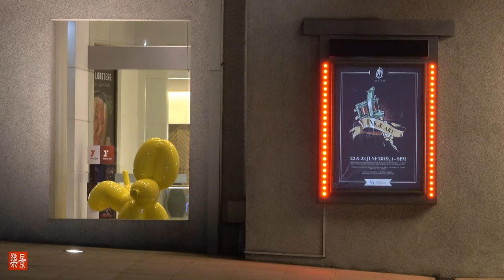Singapore The Cathay 國泰戲院 4K Ultra HD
The Cathay Building was opened in 1939 by Dato Loke Wan Tho as the headquarters for the British Malaya Broadcasting Corporation. Located at 2 Handy Road in the Museum Planning Area of Singapore, the building was most known for its air-conditioned theatre known as the Cathay Cinema, then a technological marvel and the first to be built in Singapore. Cathay Building was the first skyscraper in Singapore and tallest building in Southeast Asia at that time.   The supposed 16 storey (11 storey upon completion) Cathay Building was designed by British architect Frank W Brewer. The Cathay Building consisted of the Cathay Cinema, a restaurant and the dance hall on the ground floor, as well as a roof garden above the cinema and a residential storey block with a penthouse. The first part of the Cathay Building was opened on 3 October 1939 with the 1,300-seat Cathay Cinema, the dance hall and the Cathay Restaurant. In 1 July 1940, the 11 storey residential block was opened for occupancy, with the owners Mrs Loke Wan and Loke Wan Tho occupied the eleventh floor.[1] The building was the first and tallest skyscraper in Singapore and in Southeast Asia, at a height of 83.5 metres from the Dhoby Ghaut entrance to the top of the building's water tower.Its theatre was the island's first air-conditioned cinema and public building, and where one could sit in an arm chair to watch a film; a rare amenity during that time. The building was also used as a landmark for final landing approach at Singapore's first purpose-built civilian airport, Kallang Airport.
At the beginning of World War II in 1942, the building was converted to a Red Cross casualty station. When Singapore fell to the Japanese, it was used to house the Japanese Broadcasting Department, the Military Propaganda Department, the Military Information Bureau and the broadcast department of the Indian National Army's Provisional government of Free India during the occupation period. The Japanese utilised the building to broadcast propaganda in the Japanese language. It was also the residence of film director Yasujirō Ozufrom 1944 till the end of the war.When the war ended in 1945, it served as the headquarters for Admiral Lord Mountbatten while serving as the Supreme Allied Commander South East Asia Theatre of the South East Asia Command (SEAC). When the SEAC was disbanded a year later, the building was converted back to a cinema and a hotel. The cinema was the first to show American and British films in Singapore. A new air-conditioning plant was installed in the building in 1948. The colonial government vacated the building to be returned to the Cathay Organisation. The Cathay Restaurant was officially reopened on 1 May 1948 under the management of Cathay Restaurant Ltd.In 9 January 1954, the building reopened as Cathay Hotel with 60 rooms and subsequently expanded to 170 rooms. It had a restaurant, nightclub, swimming pool and shopping arcade.Cathay Hotel was closed on 30 December 1970, with the 10 floors had been converted into office premises and the top floor occupied by the Cathay Organisation by July 1974. The building was refaced in 1978 with a new look by STS Leong. The original design was shadowed by the new facade. Cathay Building was the location for the first Orange Julius outlet in Singapore, which opened in 1982. In 1990, Cathay Organisation opened Singapore's first arthouse cinema, The Picturehouse adjacent to Cathay Building. The main Cathay cinema was then converted into a two-hall cineplex during that period.   In 1999, Cathay announced the S$100 million plans to redevelop the whole complex. Cathay Building and the Picturehouse would showed its last movie in 2000 before closing for redevelopment. The front facade of its theatre building structure was gazetted as a national monument for conservation on 10 February 2003, while the rest of the building structure was later demolished. Thus the new building incorporated conservation of the original art-deco façade of the 1939 and combined together with a modern-day design by Paul Tange of Tange Associates Japan and RDC Architects Pte Ltd Singapore. The Cathay as it is currently known, was opened on 24 March 2006. The building houses retail, food & beverage outlets and an 8-screen Cathay Cineplex which includes The Picturehouse. The Cathay Residences opened towards the end of 2006.